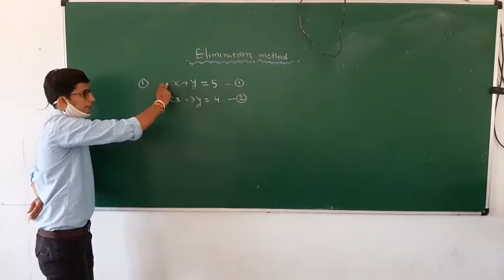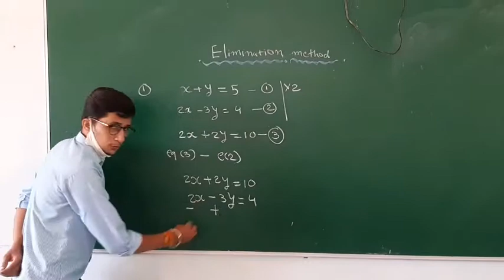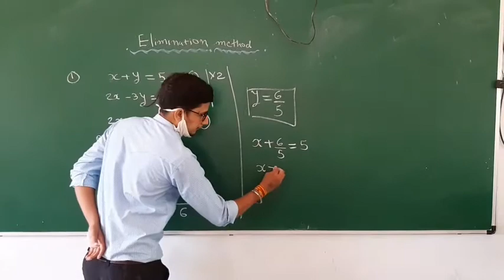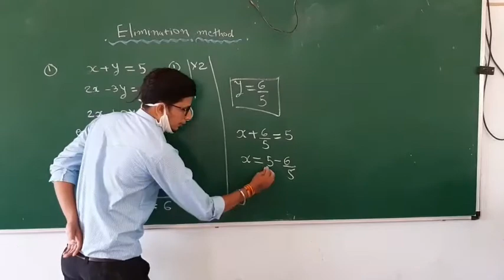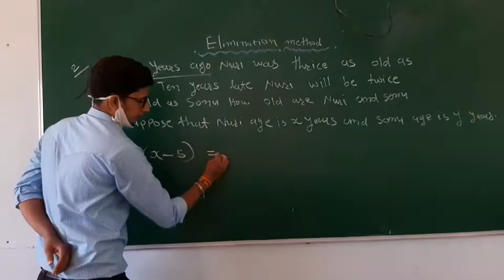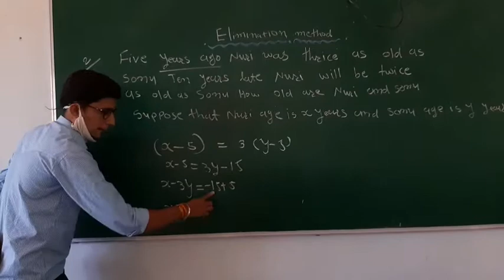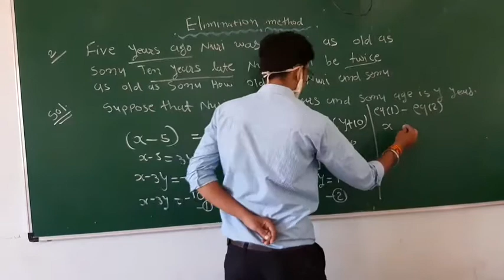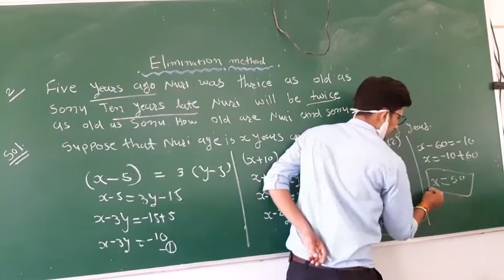Ch.3 elimination method